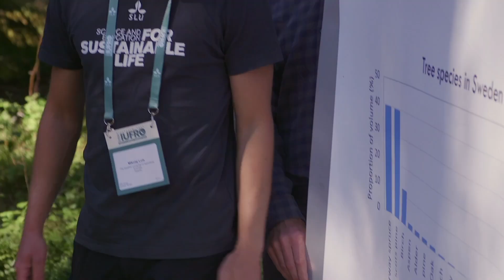Highlights from IUFRO World Congress 2024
The IUFRO World Congress is the most important global event for the forest sector, and we were there to cover it all on IUFRO World Congress TV. Take a look at some of the highlights of our time in Sweden, from bringing science and business together for the future of our forests, to incorporating a knowledge based that factors in indigenous and other diverse perspectives.